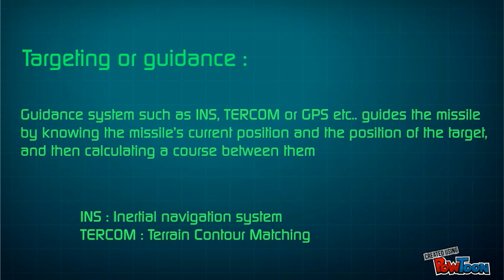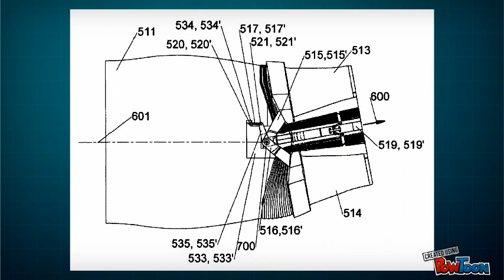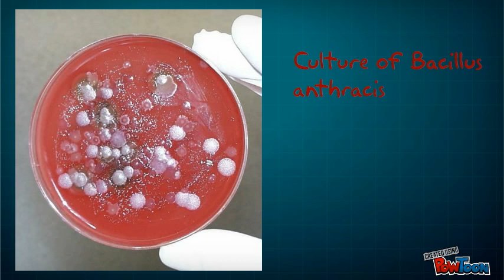missiles and launch vehicles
introduction to missiles -- Created using PowToon -- Free sign up . Make your own animated videos and animated presentations for free.  PowToon is a free tool that allows you to develop cool animated clips and animated presentations for your website, office meeting, sales pitch, nonprofit fundraiser, product launch, video resume, or anything else you could use an animated explainer video. PowToon's animation templates help you create animated presentations and animated explainer videos from scratch.  Anyone can produce awesome animations quickly with PowToon, without the cost or hassle other professional animation services require.